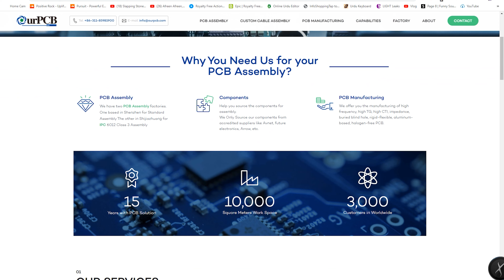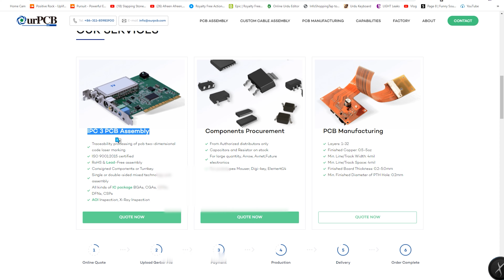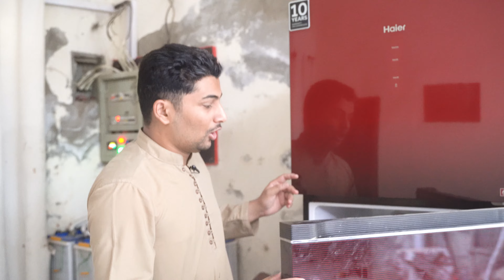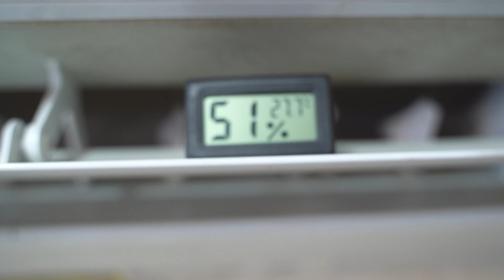SUOER 3000W Inverter Review | Best Inverters For Home Appliances | Solar Inverter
☎️ 𝐖𝐡𝐚𝐭𝐬𝐚𝐩𝐩         👉🏽👉🏽  𝟎𝟑𝟏𝟑-𝟕𝟗𝟏𝟎𝟏𝟐𝟏 - 𝟎𝟑𝟎𝟖𝟖𝟏𝟔𝟎𝟏𝟖𝟕
 📞📞Call 📞📞     👉🏽👉🏽  𝟎𝟑𝟎𝟔-𝟓𝟑𝟐𝟐𝟐𝟔𝟗
☎️ 𝐖𝐡𝐚𝐭𝐬𝐚𝐩𝐩         👉🏽👉🏽  𝟎𝟑𝟏𝟑-𝟕𝟗𝟏𝟎𝟏𝟐𝟏 - 𝟎𝟑𝟎𝟖𝟖𝟏𝟔𝟎𝟏𝟖𝟕
 📞📞𝐂𝐚𝐥𝐥 📞📞     👉🏽👉🏽  𝟎𝟑𝟎𝟔-𝟓𝟑𝟐𝟐𝟐𝟔𝟗

00:00 Intro
01:40 Sponsor
02:42 Unboxing
04:11 Special Features
04:53 Disassemble
06:20 Electric Drill Load Test
07:11 Electric Juicer Load Test
08:09 Electric Grinder Load Test
08:53 Electric Iron Load Test
10:04 Electric Washing Machine Load Test
11:05 Electric Fridge Load Test
12:54 DC Inverter AC Load Test
15:25 Final Words